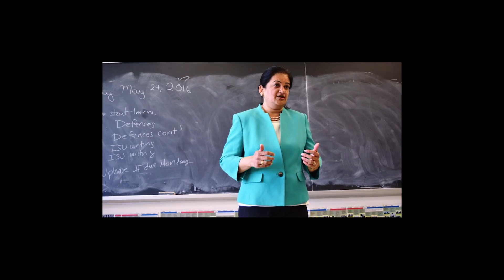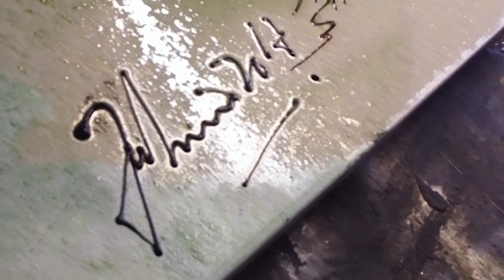Maple Morning Short Clip for CPBC May 2017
MAPLE MORNING a unique exposure on the contributions of the Pakistan Diaspora in Canada.